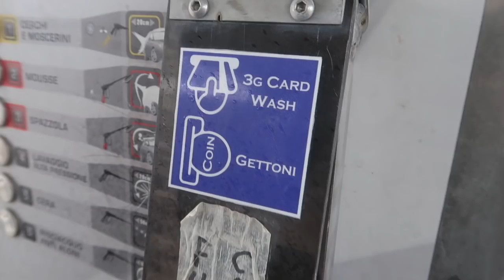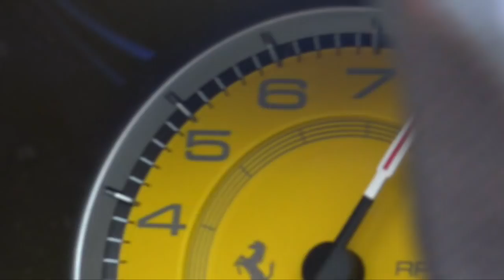The Loudest (Street Legal) Car Ever?! - APOLLO IE